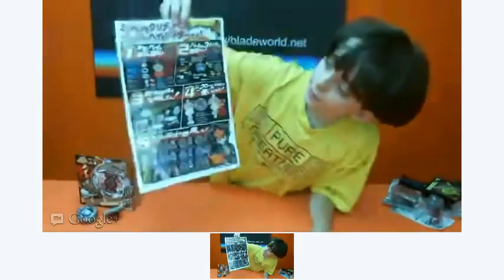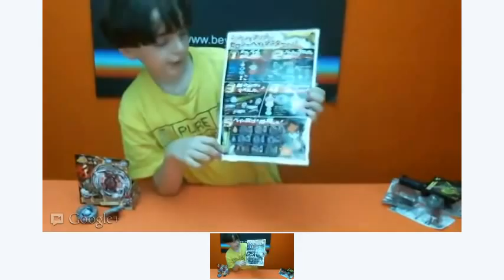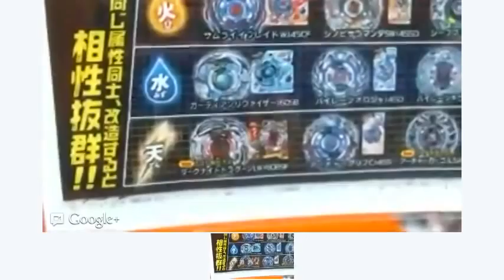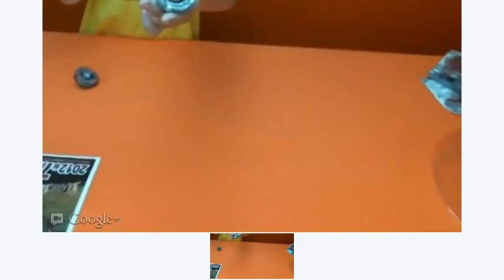Beyblade Live Streaming August 10th 2012 - Live Now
Beyblade Live Streaming August 10th 2012 - Live Now ! For some reason there was technical glitch that didn't show the Live event when we started at 9 pm eastern.
So we re-did the Live event again, less the unboxing of Random Booster Zer G Vol 2. Because we shoot with 2 cameras we will upload soon the original Version

Thanks for be patient

"Beyblade Metal Fury" "Diablo vs Prototype Nemesis" "Beyblades stadiums beyta" "ultimate dx set" "Beyta Stadium" Japan "metal fusion" "giochi di beyblade" "youtube beyblade" Toupie "4D beyblade toupie" "jeux beyblade juegos" jogos beyblade "beyblade online" "beyblade episodes" "beyblade peonzas toys" "zero G random booster" "beyblade kaufen" "beyblade arena" "toys r us" walmart ebay beyblades  "Takara Tomy" Hasbro "Stealth Battlers" "japan trip" "bic camera" LABI "3D Videos"

Frequent Asked Questions (FAQ):
A: No
Q;Who buys your beys? where do you get money to buy your beys?
A:I work hard in school, to have good marks, when this happens, my parents buy me as a bonus for all my hard work, Bad marks, no computer, no youtube, good marks some extra bonus beyblade stuff.